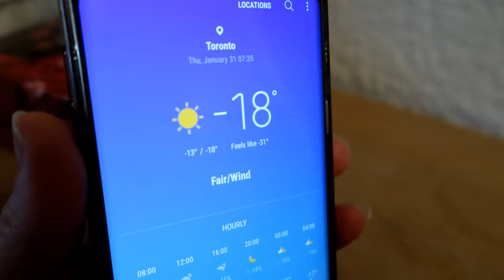January 31 | in 60 seconds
I can never turn down a free donut.